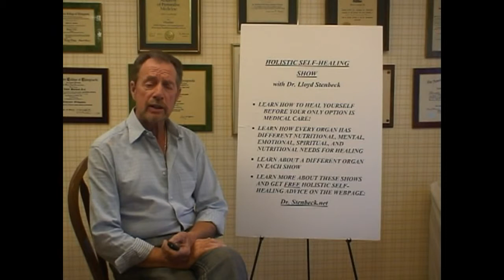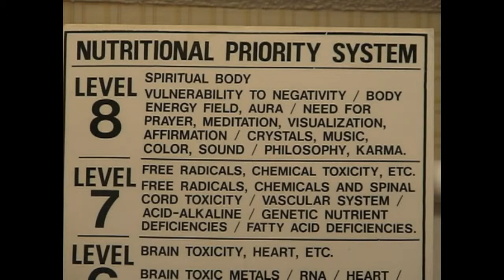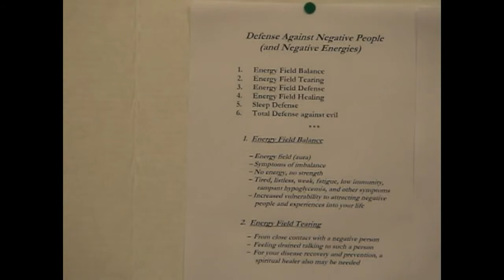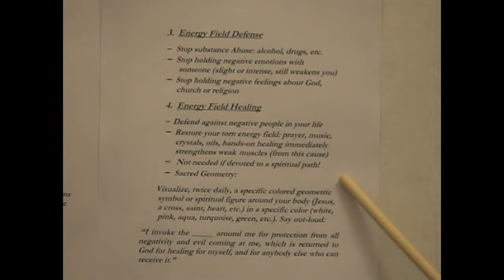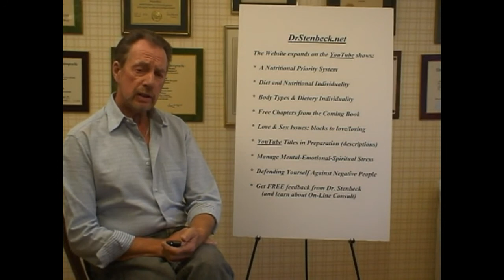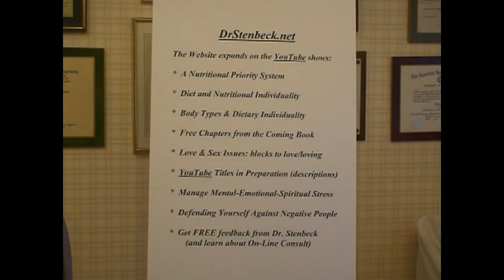13. Defense Against Negative People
This show discusses a difficult subject, which is essential for your healing and happiness. Holistic self-healing is usually the only solution here. We all have beautiful people in our lives, but also others who are negative or even have evil or dark energies. (This is a Level Eight matter, and arguably one of the most important subjects in any holistic self-healing.)